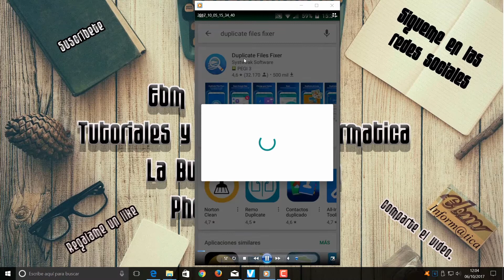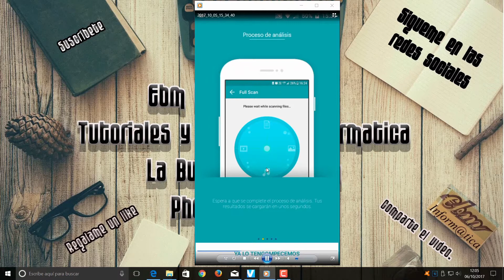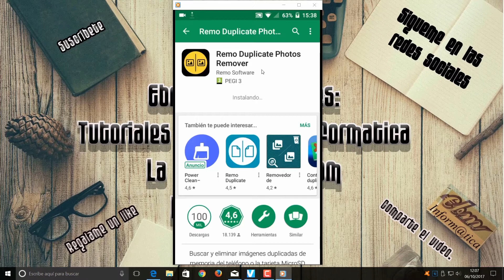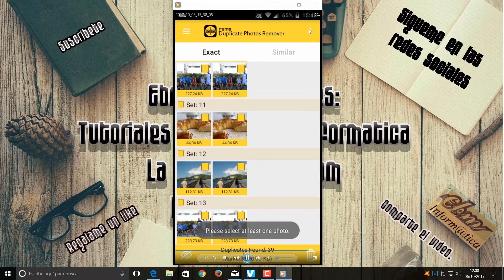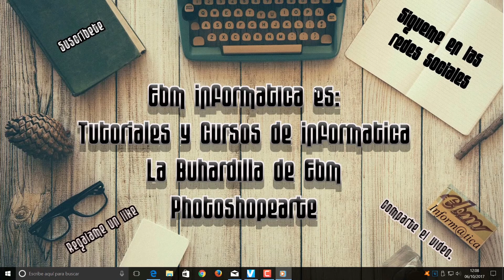LOCALIZAR Y ELIMINAR ARCHIVOS DUPLICADOS EN TU SMARTPHONE ANDROID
Localiza y elimina archivos duplicados en tu Smartphone con estos dos programas.